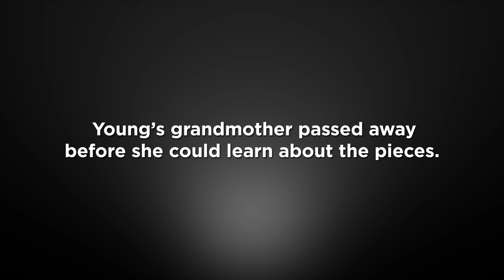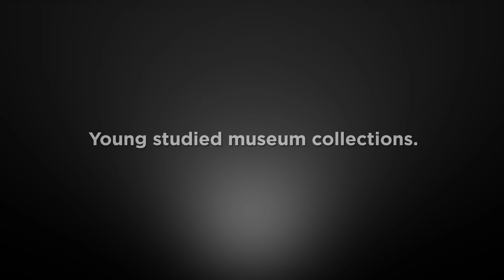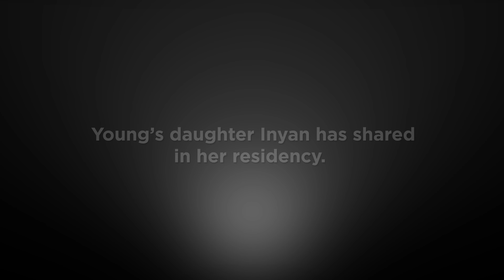Native American Artist-in-Residence: Holly Young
Beadwork artist Holly Young shares her experiences as a Native American Artist-in-Residence (NAAIR) at the Minnesota Historical Society. NAAIR artists study collections items to better understand their respective art forms and then share their knowledge with the community.